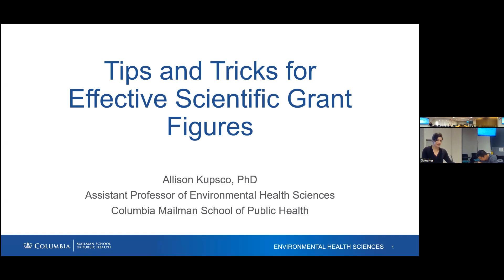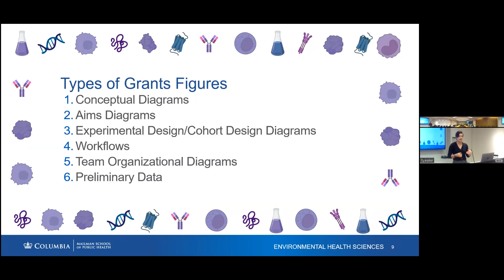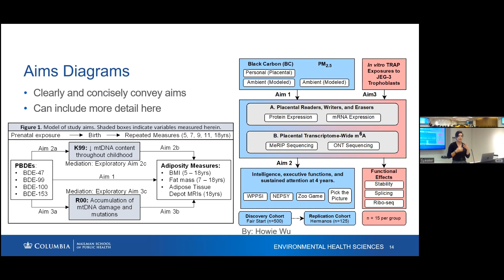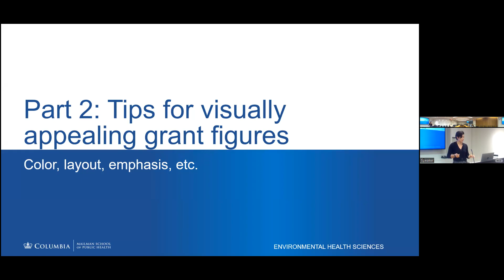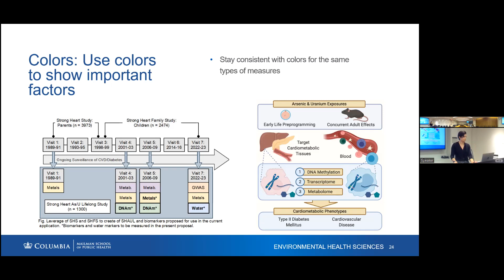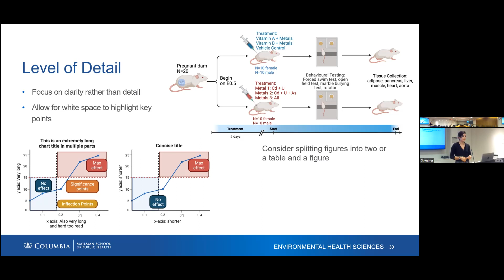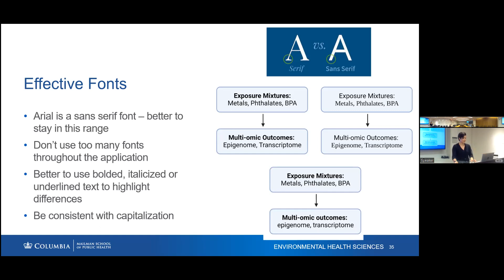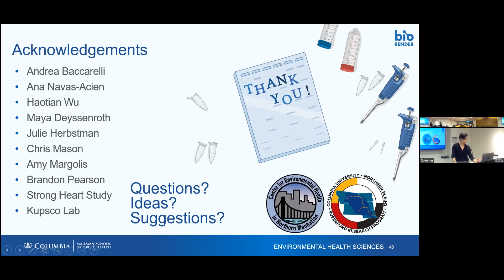Tips & Tricks for Making Effective Scientific Figures for NIH Grants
In this workshop by Dr. Allison Kupsco from @ColumbiaPublicHealth  presents some tips and tricks on how to create eye catching scientific figures.

Dr. Kupsco covers the types of figures you might include in a grant, the goals for each figure type, what information to include, and examples of each. She also shares tips for visually appealing figures including color theory, types of images, organization methods, and where and how to place grant figures.